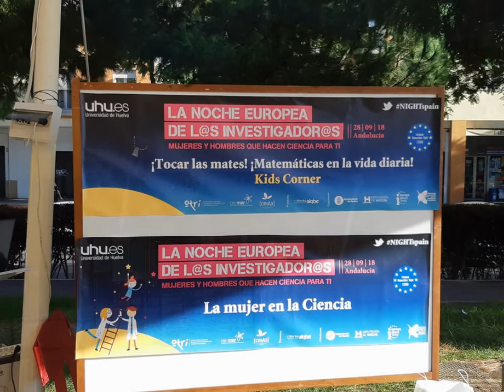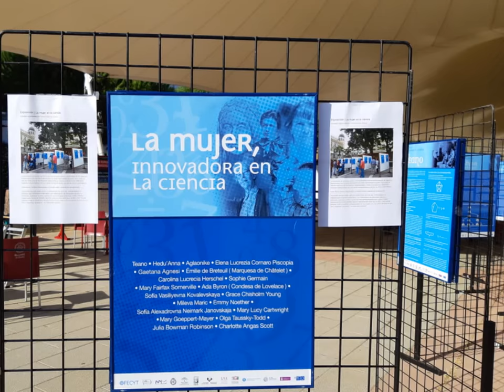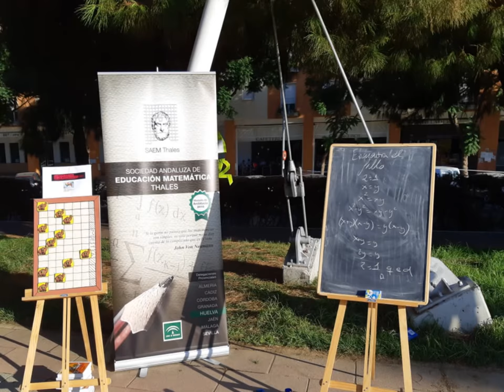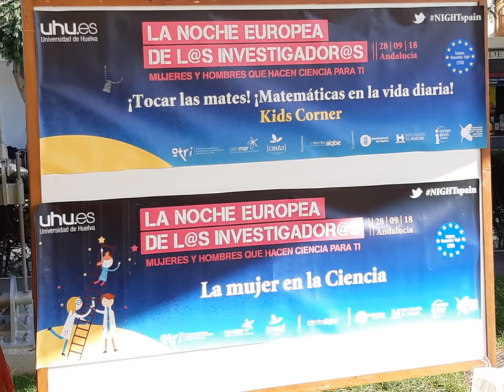¡Tocar las mates! ¡Matemáticas en la vida diaria! y Exposición La Mujer en la Ciencia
Taller: ¡Tocar las mates! ¡Matemáticas en la vida diaria! y Exposición: La Mujer en la Ciencia
Noche Europea de los Investigadores (2018)